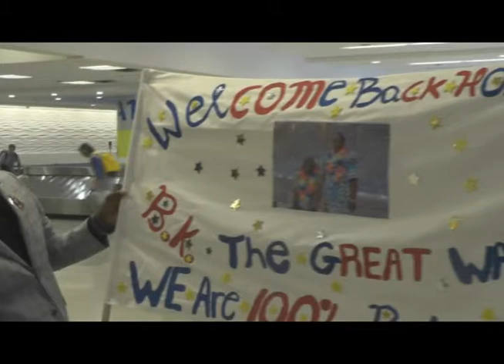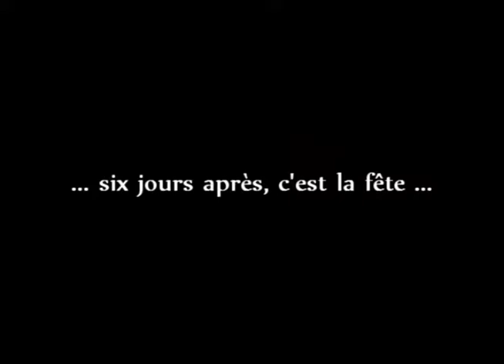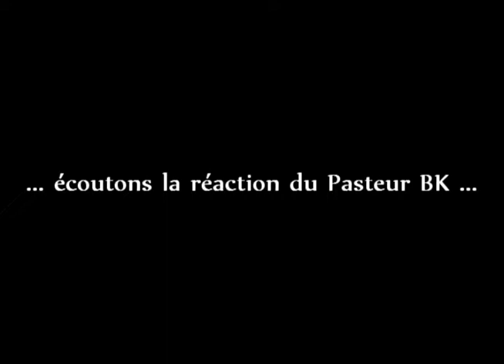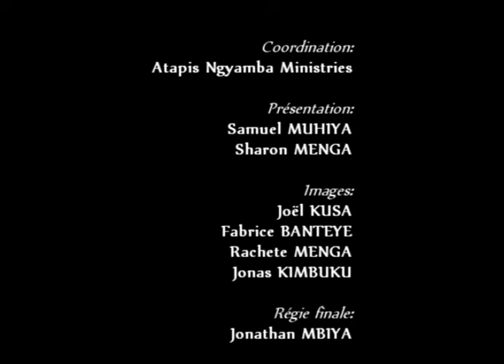Accueil et Fête du couple BK avant le retour